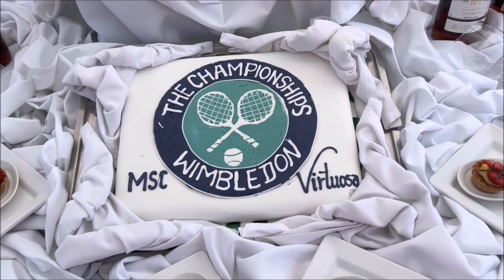Wimbledon party on board MSC Virtuosa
Far away from home but made feeling like home